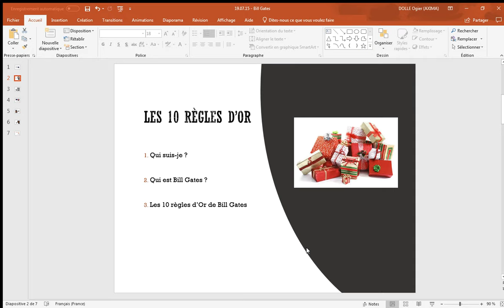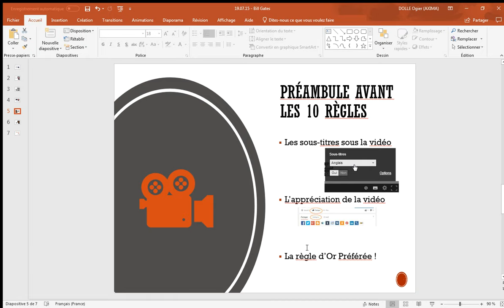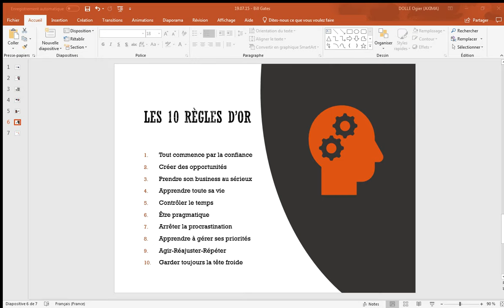BILL GATES - Ses 10 règles d'Or en français